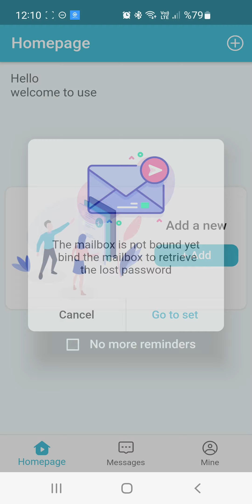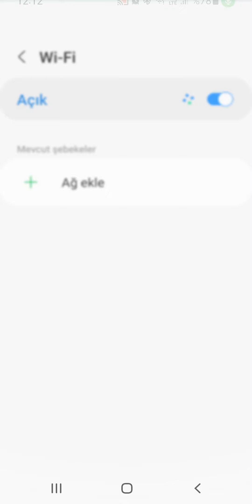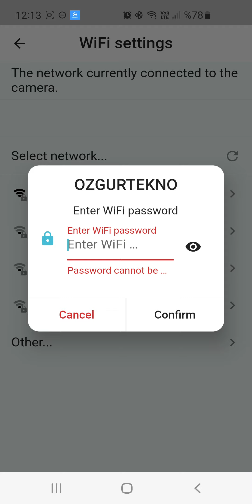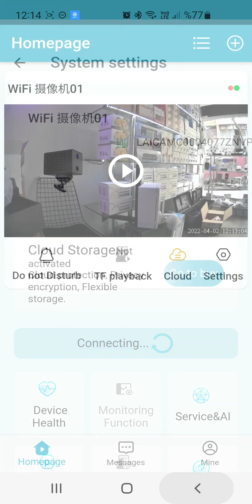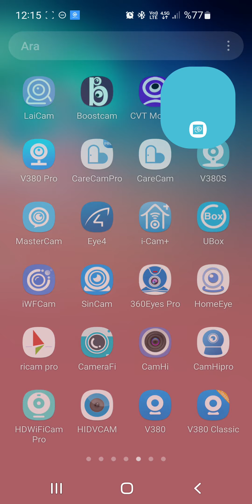O-KAM Kamera Kurulumunu